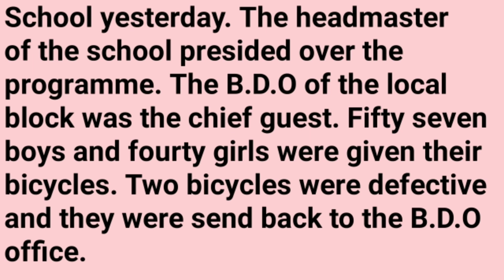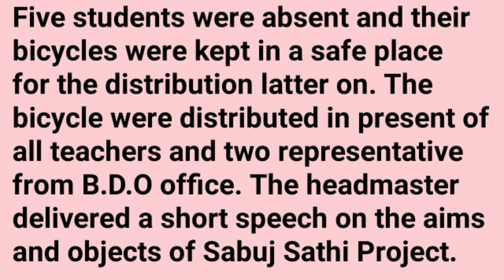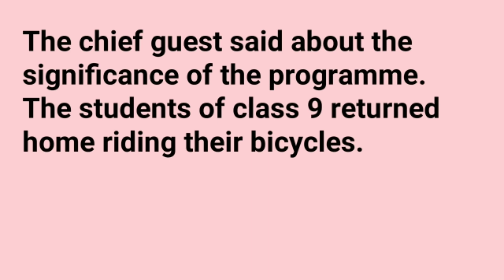Report in Sabuj Sathi Bicycles in your school/ Sabuj Santhi Project report Writing in English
Write a Report on Sabuj Sathi Bicycles in your school.
How to write a Report in Sabuj Sathi Bicycles in your school.